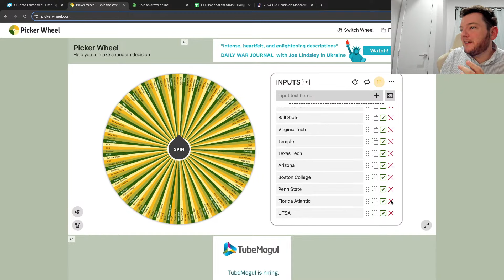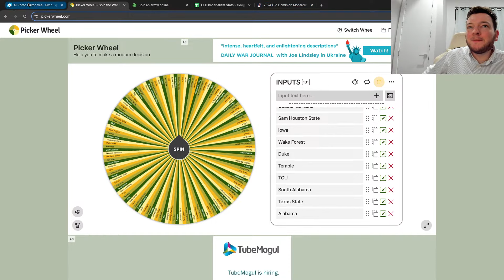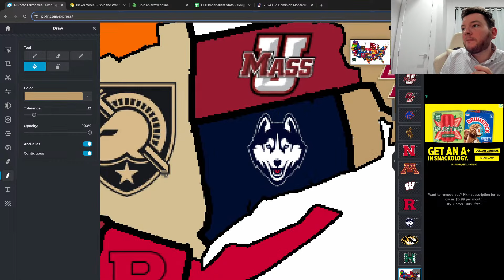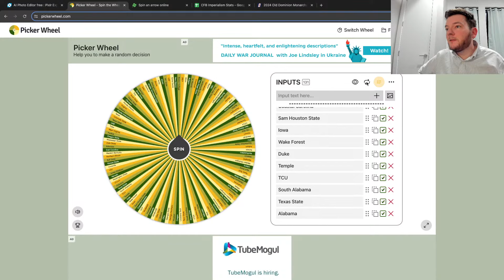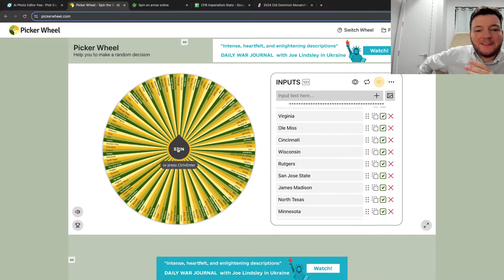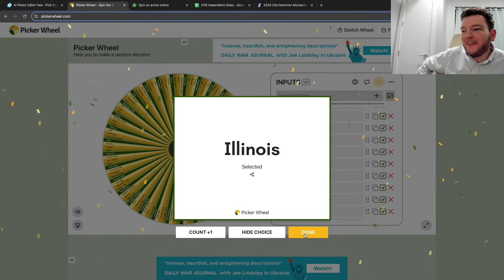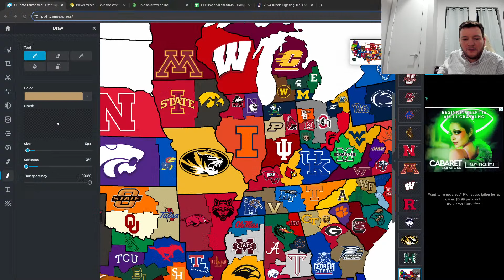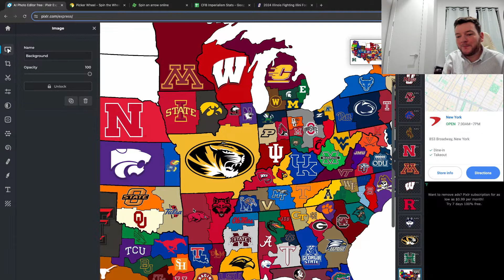CFB 25 Season-Long Imperialism: Episode 4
Episode 4 is an interstate and interconference showdown between top-10 Missouri and unranked Illinois.